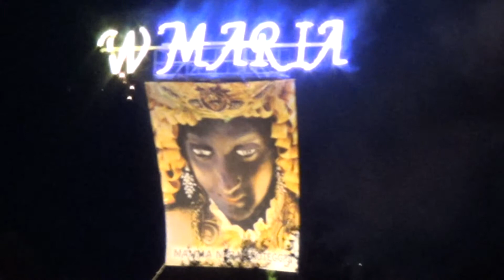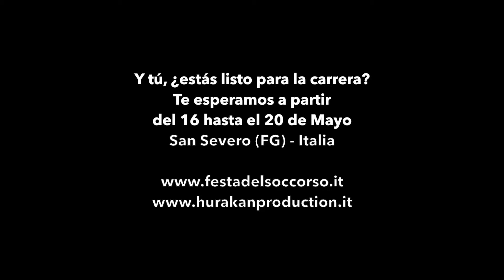Fiesta de nuestra senora del socorro 2015 - Trailer y Invitación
Hurakan Production Studios presenta
Tradizioni sanseveresi - festadelsoccorso.it - Banana Fujente - CallPrint - Omnia Service - Associazione festa.